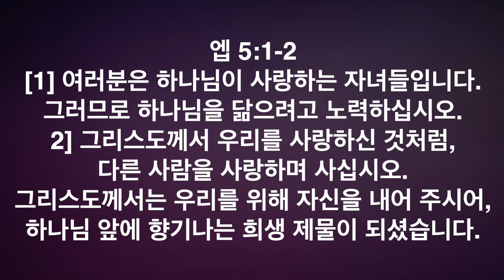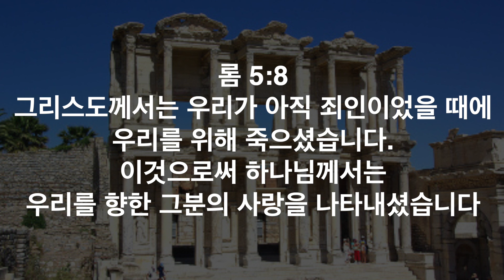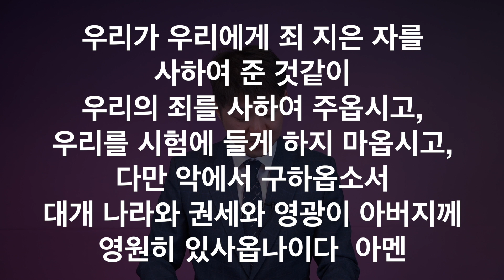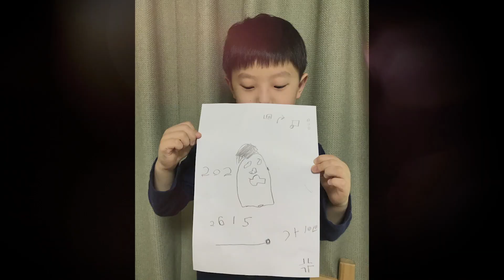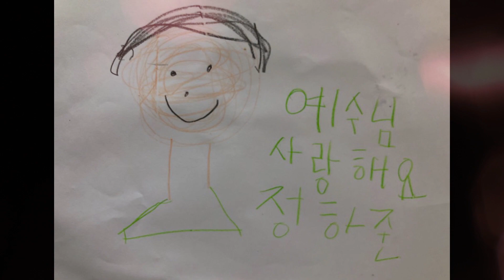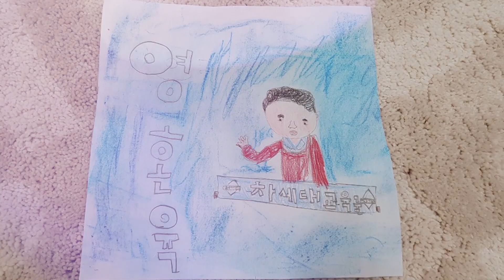[초등처예배] 20200510 강남중앙침례교회 차세대교육국 | 나는 사랑해요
[차세대교육국 초등처 주일예배] 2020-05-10

설교자 : 이은별 전도사
제   목 : 나는 사랑해요
본   문 : 에베소서 5장 1-2절
구   분 : 차세대교육국 초등처 주일예배

온라인 예배 헌금 계좌 안내